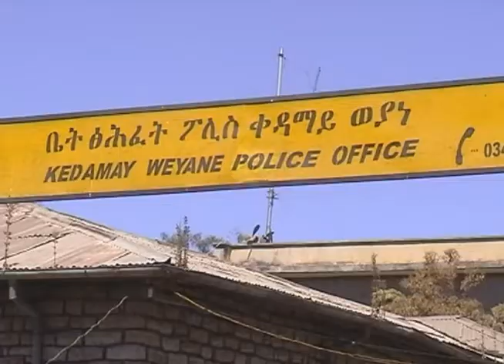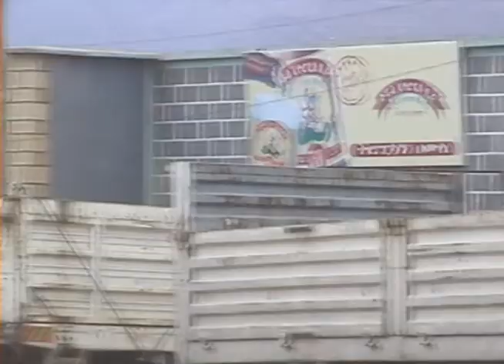Tigray Police Program-ከምዚ እውን ኣሎ-2006